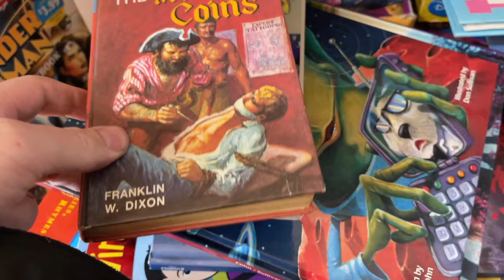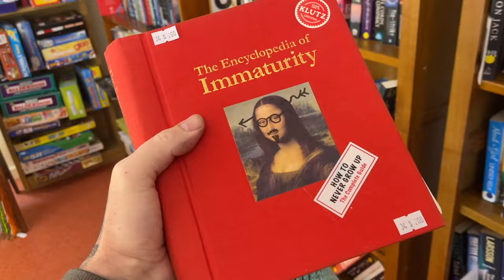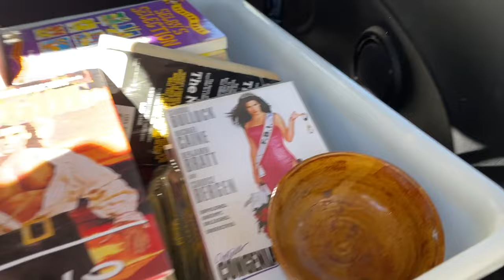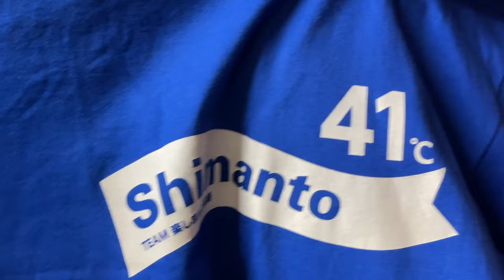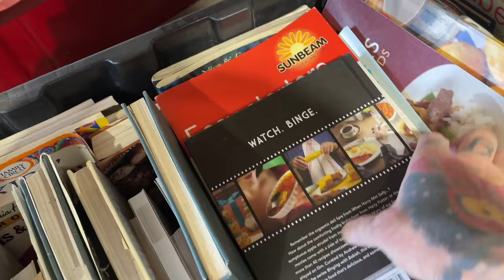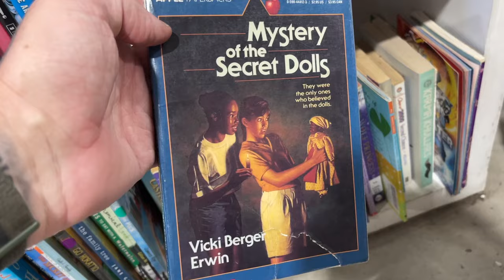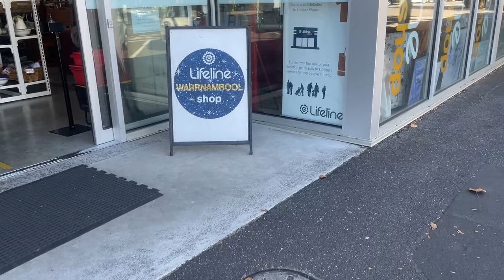STAFF MEMBER TOOK STUFF OUT OF MY SHOPPING CART TO KEEP FOR HERSELF. INSANITY AT THE THRIFT STORE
It was 40 degrees celcius out there today but I went on the hunt to find treasure and tell you about it, even getting my stuff taken out of my cart by an opshop employee who KEPT THEM for herself. Today I drove over 400km to various op shops and thrift stores and lived to tell the tale. Stay hydrated my moon dogs.